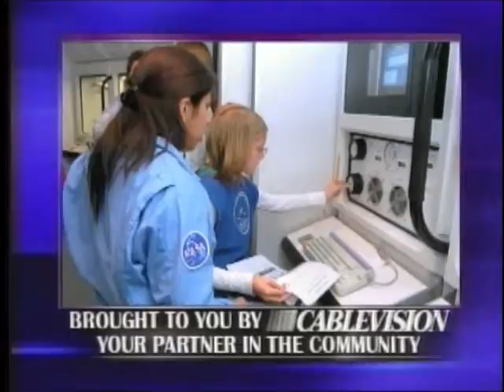GSOFCT Science Advocacy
Thank you to Cablevision for producing this piece for us! For more information on our Science, Technology, Engineering, and Math programs,